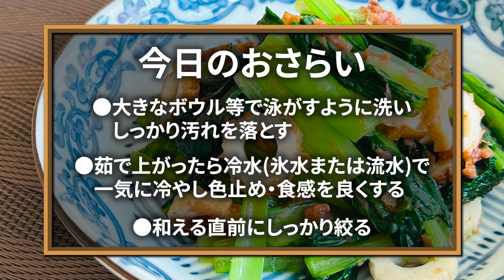【簡単！小松菜レシピ】茹でて切って和えるだけ♪暑い時期に食べたいお手軽副菜【料理の基本】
日々旬味旬菜 山本

一般的にご家庭で常備してあるような

2004年3月から愛媛県松山市で
和食料理店
【日々旬味旬菜 山本】を
夫婦で営んでいます。

動画に関するお仕事はこちらまで

配信日
毎週　木曜・日曜　17時予定
※お店の営業状況や編集の状況で
変更になる場合があります。

◆和食を中心にお届けしていますが
毎日のご家庭でのお料理のヒントに
なればと、入手しやすい調味料や
食材を使って他の国のお料理の要素を
取り入れたメニューをお届けすることも
あります。

◆動画内で使用した食材のヘタや
余りなどその後の使い道等の詳細は
動画が必要以上に長くならないよう
省いています。
食品ロスにならないよう賄い飯等で

◆当チャンネルでの調理法等は
あくまで1つのご提案です。
取捨選択しご自身の考え方や状況に
合わせた調理のヒントにしてください。

◆当チャンネルでは必要に応じて
食品添加物を使用することがあります。
食品添加物＝体に悪いものと
認識されることもありますが
認可がおりているものは
通常の範囲内で使用する分には
問題無いと解釈し
使用しています。

◆コメントは基本全て公開して
いますが、視聴者さまや
当店・当チャンネルの関係者
お客さま等、目にされた方が
少しでも気分を悪くされる恐れが
ある内容のものに関しましては
運営の判断で非公開とさせて

【小松菜の梅おかか和え】

4人前
○小松菜 1束 220ｇ
○塩(小松菜茹で用)適量
○ちくわ 3本
○梅干し 3個 20ｇ
※大サイズなら1個
○かつおぶし 1パック 4ｇ
○麺つゆ(2倍濃縮) 大1
○薄口醤油 小1

ください。
ください！

動画制作概要

▼編集ツール
Windows10
MacBook Pro16

▼編集アプリ
Adobe Premiere Pro
Photoshop

▼イラスト

▼編集者
大将のけんぢ

▼演者
女将のWACO